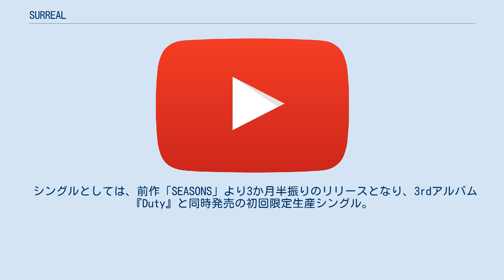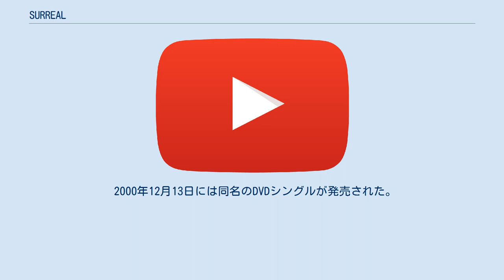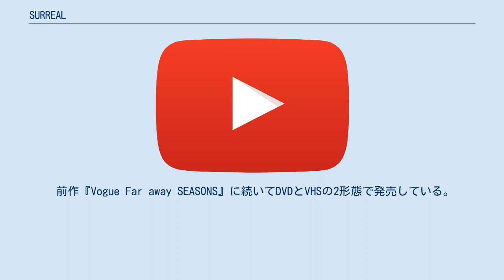SURREAL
浜崎あゆみ 」 浜崎あゆみのディスコグラフィ 」 SURREAL 「SURREAL」は、日本の歌手・浜崎あゆみの17thシングル。
2000年9月27日にavex traxより発売。
2000年12月27日にアナログ盤で再発売。
 シングルとしては、前作「SEASONS」より3か月半振りのリリースとなり、3rdアルバム『Duty』と同時発売の初回限定生産シングル。
シングルリリースが3ヶ月以上途絶えるのはデビュー2年目にして初であった。
「Duty」同様、豹柄の全身タイツや耳を着用したジャケットが話題となり初登場1位、累計売上は41.7万枚。
 本作、『Duty』、DVD『ayumi hamasaki concert tour 2000 A 第1幕』の3作が、それぞれ週間シングル、アルバム、DVDチャートで首位を記録し、オリコン史上初の3冠となった。
 「SURREAL」はフジビューティ（たかの友梨ビューティクリニック）「恋する白肌」CMソングタイアップ曲になっているが、実際のCMで流れた曲は「Duty」であった。
 2000年12月13日には同名のDVDシングルが発売された。
 SURREAL "Original Mix" [4:41] Duty "Eric Kupper Big Room Mix -Radio Edit-" [3:51] SEASONS "BUMP & FLEX RADIO EDIT" [3:39] Duty "Under Lounge club Mix" [5:48] Duty "nicely nice remix" [4:33] Duty "STEPPIN DUB MIX" [5:26] Duty "Sky Modulation Mix" [8:28] Duty "Dub's mellowtech 002 Remix" [8:40] Duty "GENIUS BEAT MIX" [5:32] SURREAL "Original Mix -Instrumental-" [4:42] Duty "Eric Kupper Big Room Mix" [8:09] SURREAL "BUMP & FLEX Club Dub" [3:41] SURREAL "Original Mix" [4:44] 『SURREAL』 (サーリアル)は、2000年12月13日に浜崎あゆみがリリースしたDVDシングルおよびVHSシングル。
 前作『Vogue Far away SEASONS』に続いてDVDとVHSの2形態で発売している。
 SURREAL (Video Clip) album 『Duty』 (TV-CM) making of SURREAL ※DVDのみ